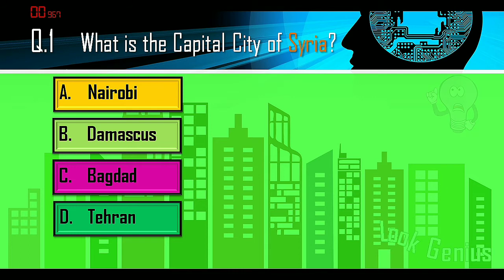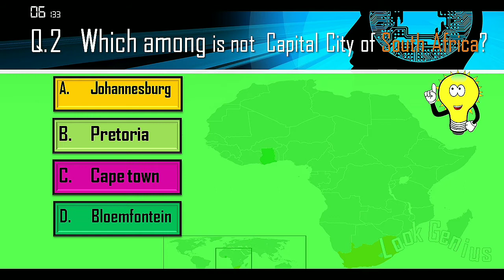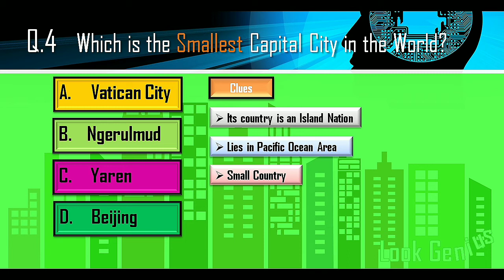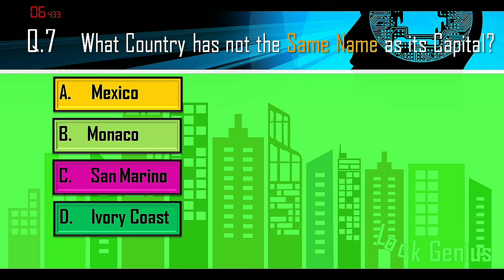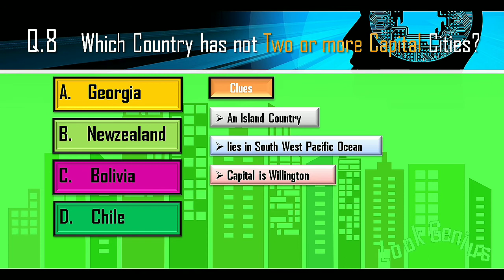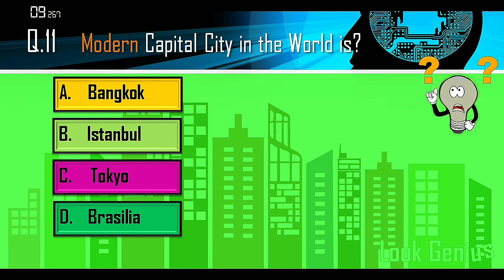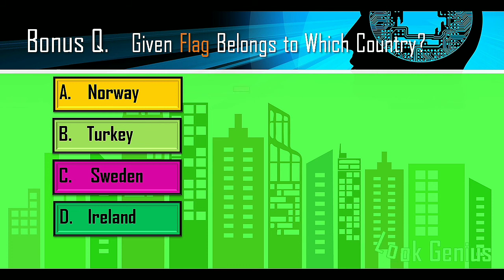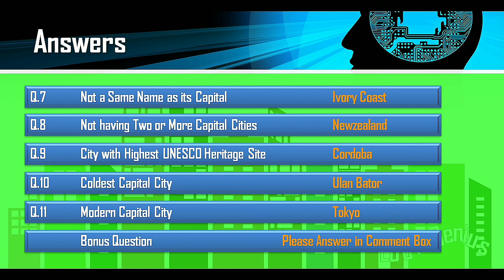Quiz Capital City || Capital City of Different Countries || Genius Quiz 2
Firstly,

This is an info graphic video all about the Capital City. It is Quiz video to know more about the Capital City of different countries', and how they are known by the different facts. Presentation is totally info graphic, which helps to know more about capital city in an interesting way. The info graphic quiz consist of more than 10 questions related with countries' capital city, where four option have been given, among them one is correct , at the same time there have been included three clues on the screen to make more comfortable to choose the correct answer. One has only 20 seconds to provide/ know the answers, after that it will automatically goes to another question in a series form. last question is known as bonus question, and answer has not been given in the video instead viewer can comment their answer in the comment box. It is a learning something with fun through audio visual. Any one can watch this video.

Basically, The main purpose of the video is to provide information through info graphic way so that people can easily remember and memorize. Data and info of the quiz have been collected as of January 15, 2020. The source of the data was different reports, statistics and online questionnaire. Self observation is also the primary tool to generate the question. This has been made totally for the educational purpose.

Ultimately,
If any one finds any wrong message, info and mistake, please make it correct through comment in a comment box. so that right info can be conveyed to the public and viewer. I would like to apologize for any mistake  of this video.